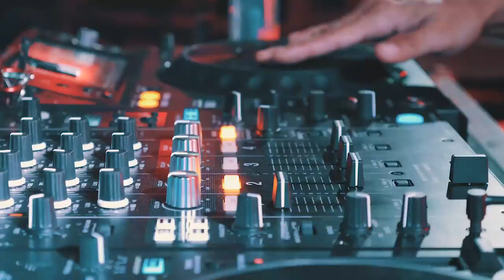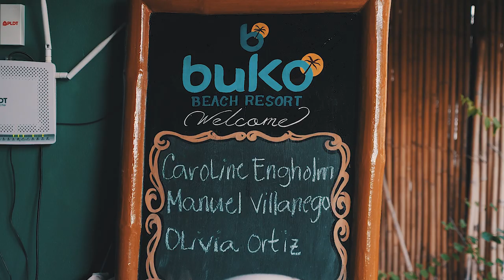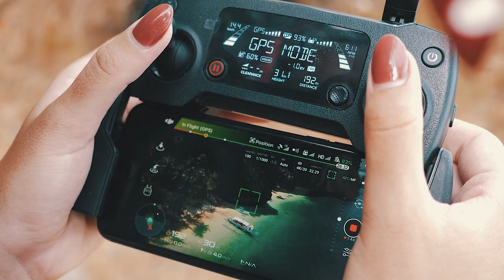PRAIAS MAIS BONITAS DAS FILIPINAS | El Nido, Palawan | Filipinas Travel Vlog 9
El Nido tem as praias mais bonitas das Filipinas e que já conheci!
Nestes 4 dias assistimos ao kick off das world series de Cliff diving 2019 no paraíso de Palawan e conhecemos os lugares mais bonitos de El Nido!
Assistam ao vídeo para verem o nosso roteiro!

⭐️   MAIS INFO  ⭐️

⭐️   OLIVIA ORTIZ  ⭐️

⭐️   DAN MAARTEN  ⭐️